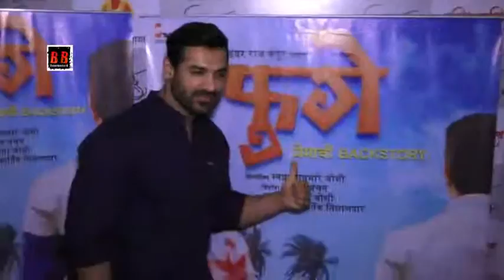John Abraham Visits Marathi Film FUGAY Trailer Launch @Part 2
John Abraham Visits Marathi Film FUGAY Trailer Launch @Part